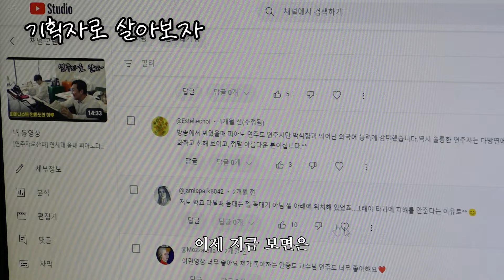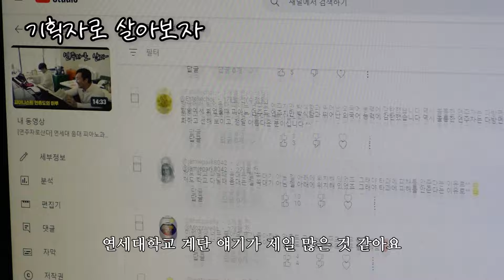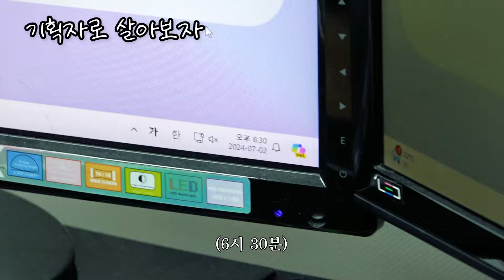[기획자로 산다] 이곳이 클래식 공연기획사다! 신입매니저의 우당탕탕 적응로그!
클래식 공연기획사 더브릿지컴퍼니에 새로운 매니저가 들어왔다!!
신입매니저의 하루를 들여다보며 만날 수 있는 공연기획사의 나날들!